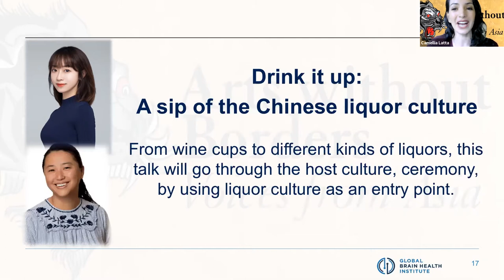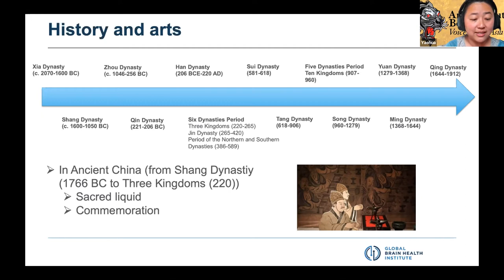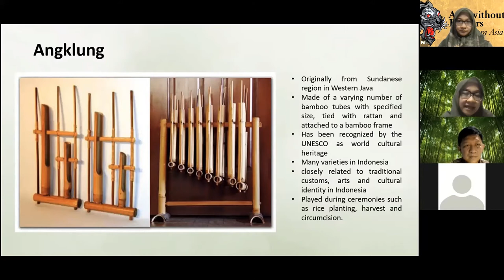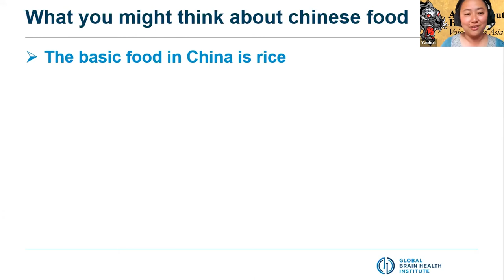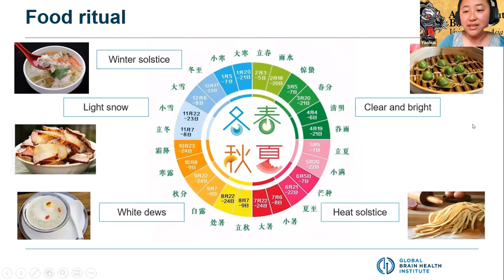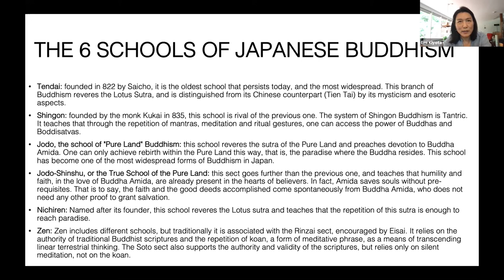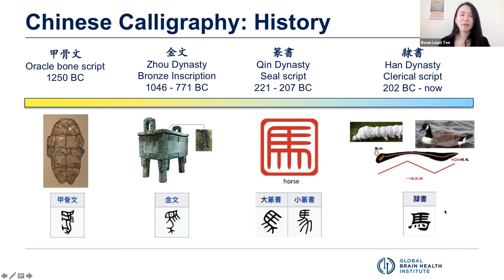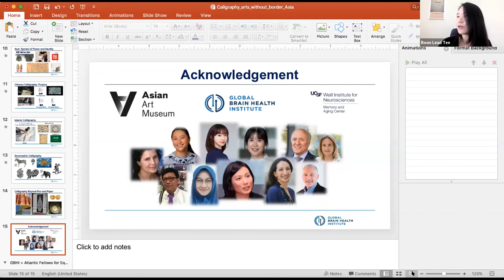Arts without Borders: Voices from Asia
Video includes selections from Arts without Borders: Voices from Asia event on June 8, 2021.

As Earth’s largest continent, Asia is made up of 50 countries with a population of 4.6 billion and nearly 2,300 languages. With art as the medium, we invite you to join us on a journey to appreciate the diversity of Asian cultures. As art and culture often transcend geographical and political borders, let’s discover together how Asian art can resonate with the many cultures around the world.

Presenters include:

Mary M. Mead, PhD, San Francisco Asian Art Museum
Yue Leng, MD, PhD, UCSF, Department of Psychiatry and Behavioral Sciences, Atlantic Fellow for Equity in Brain Health
Yuda Taruna, MD, PhD, Atma Jaya Neuroscience and Cognitive Center, Indonesia
Fasihah Irfani Fitri-Kedokteran, MD, Universitas Sumatera Utara, Indonesia
Yaohua Chen, MD, PhD, University of Lille, France, Atlantic Fellow for Equity in Brain Health
Emi Kiyota, PhD, Ibasho Organization, Japan/Nepal/Philippines/Ivory Coast, Atlantic Fellow for Equity in Brain Health
Boon Lead Tee, MD, MSc, UCSF Memory and Aging Center, Atlantic Fellow for Equity in Brain Health
Facilitated by: Camellia Latta, MLA, Global Brain Health Institute